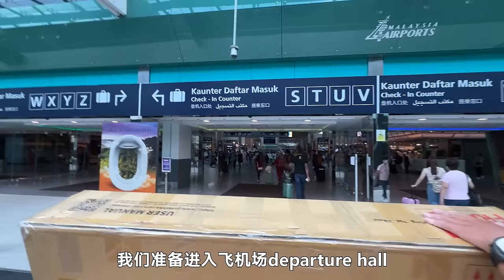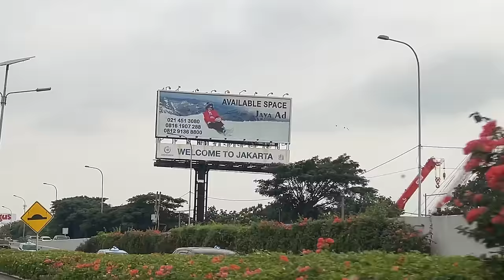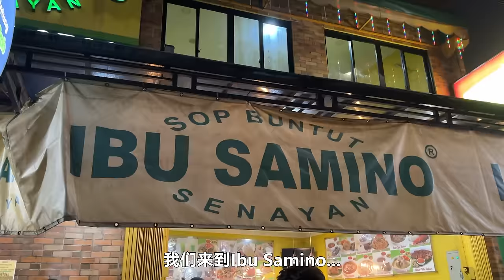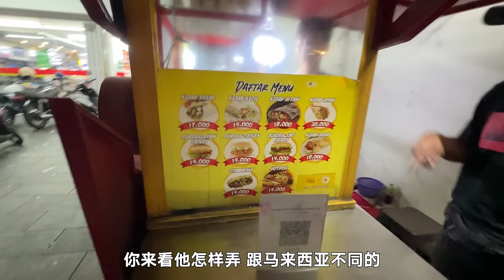【印尼EP1】首次飞往印度尼西亚！雅加达市区飙车！骑行在大道中间？Cycling in Jakarta City!